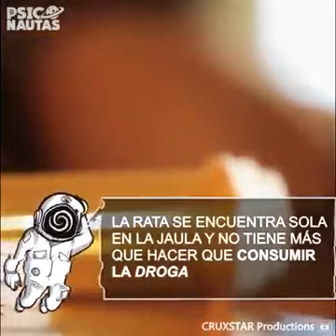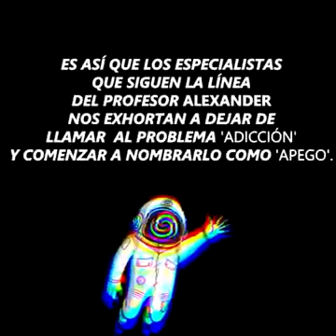TE MANTIENEN ADICTO Y NO LO SABES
LOS PRODUCTOS ALIMENTICIOS PROCESADOS DE HOY DIA SON LA PEOR DROGA QUE EXISTE ...